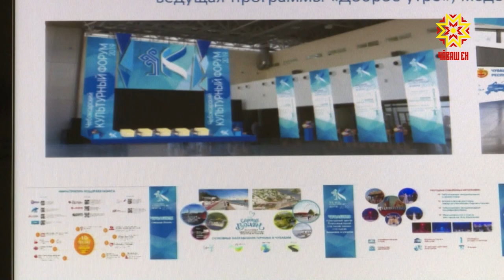Культура форумĕ пулать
Республика кунĕн уяв программинче кăçал çĕнĕлĕх. Йăлана кĕнĕ ытти мероприятисемпе пĕрлех тĕп хула Культура форумне килекенсене те йышăнать. Уяв мероприятийĕсене паян Правительство çуртĕнче сӳтсе яврĕç.